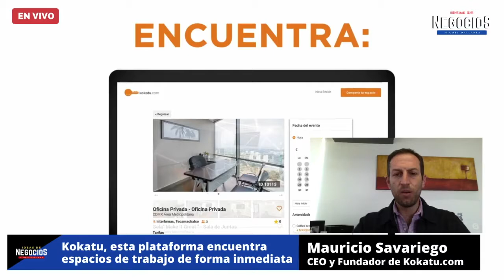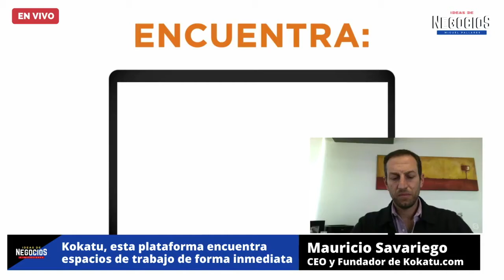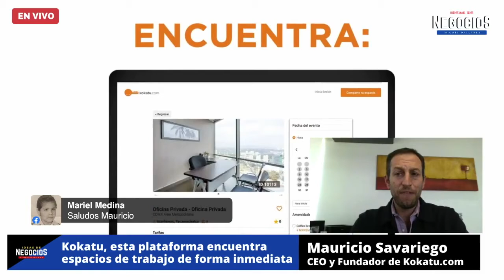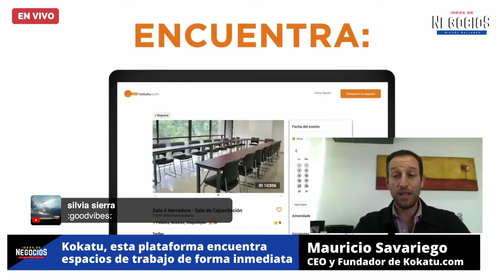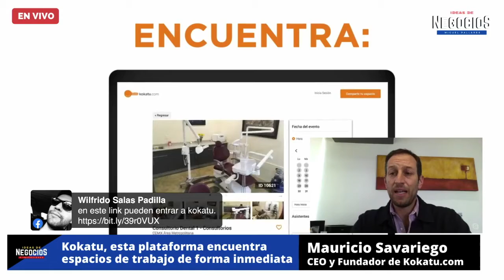Kokatu, esta plataforma encuentra espacios de trabajo de forma inmediata | Entrevista Kokatu